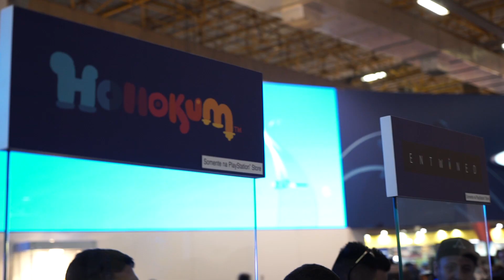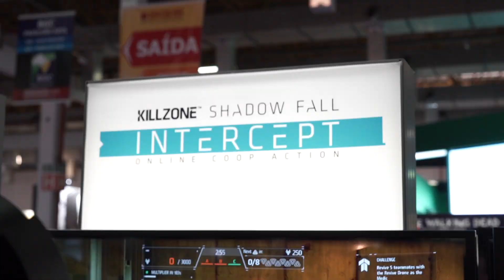PlayStationBGS - Dia 3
E continuamos com PlayStationBGS e agora você acompanha um resumo dos melhores momentos do terceiro dia (O segundo dia para o público!) da maior feira de games da América Latina!

Estamos em época de Brasil Game Show! A maior feira de games da América Latina acontece de 9 a 12 de outubro, mas ontem alguns membros da imprensa e convidados puderam experimentar em primeira mão algumas das grandes novidades presentes em nosso estande!